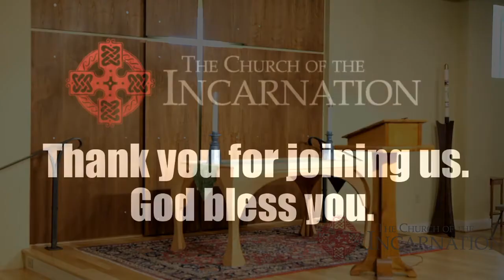The Fourth Sunday of Trinity, July 5, 2020